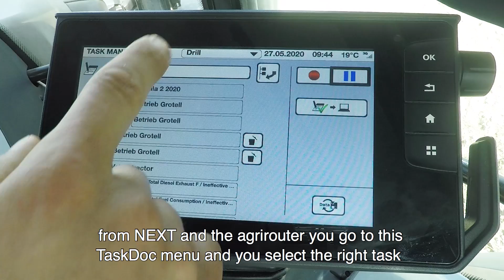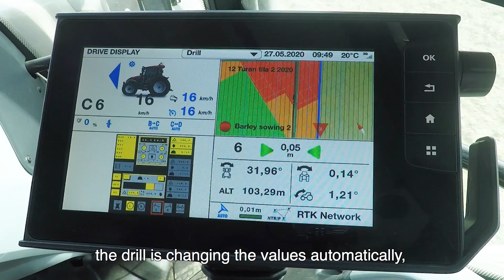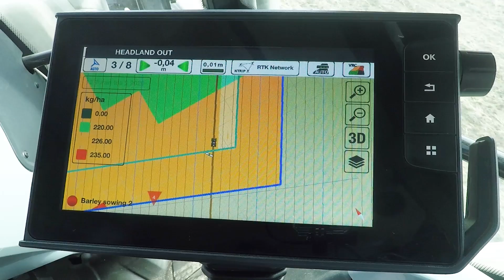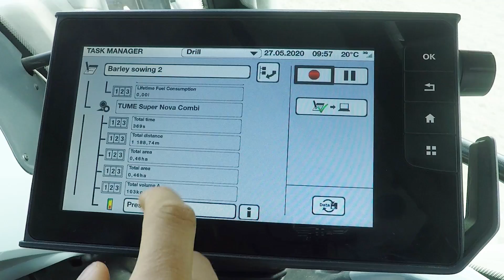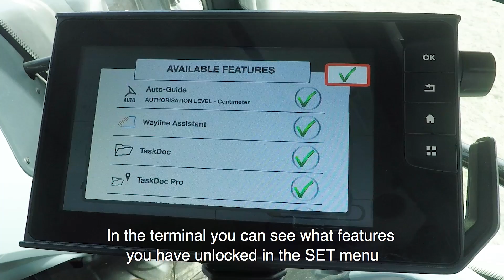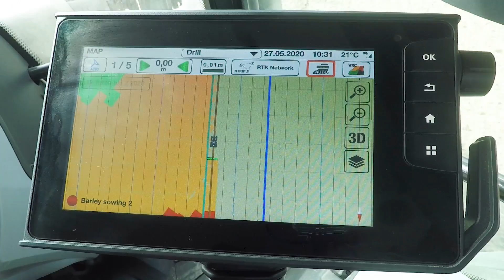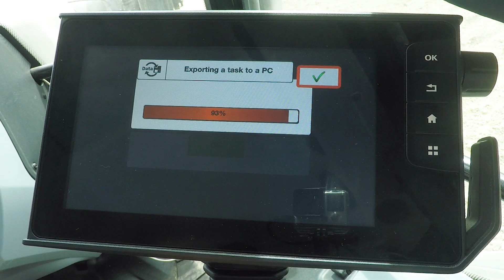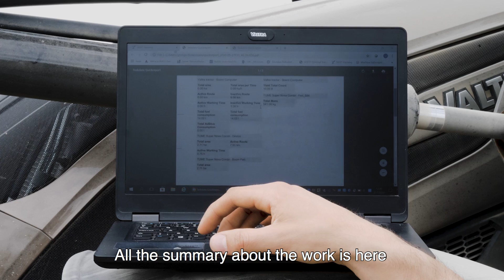DRILLING BARLEY WITH VALTRA G SERIES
In this video, we show how to use the Valtra Smart Farming technologies for drilling barley. Technologies are used in full scale: Valtra Guide, Wayline Assistant, Section Control, Variable Rate Control, TaskDoc Pro, agrirouter, NEXT Machine Management... See how it works and get in touch with your dealer to make it a reality for you, too.